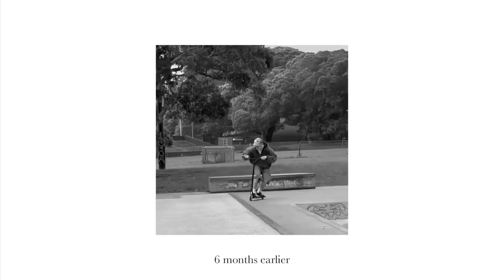"the rotation of life"